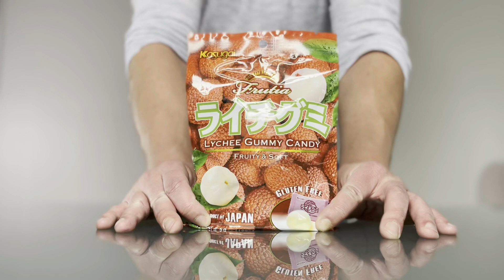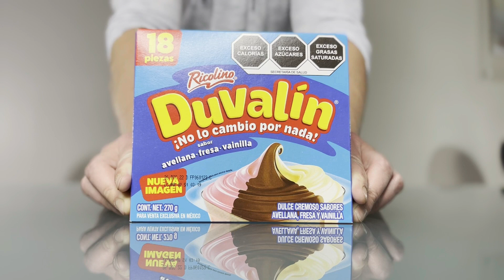Trying Candy with dherrigesfitness.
Trying out candy we never tried with my friend Danny (ig: dherrigesfitness).  FYI I wasn’t wearing glasses or contacts and I’m sure it’s obvious. lol